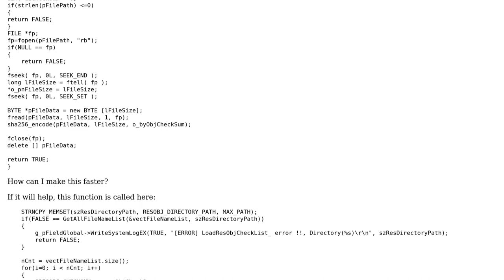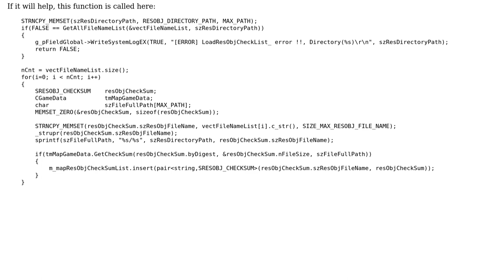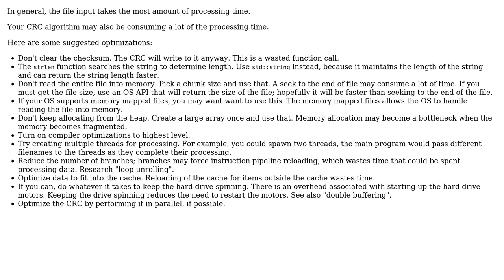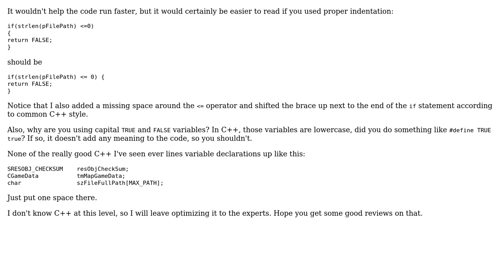Code Review: Speeding up create CRC function (3 Solutions!!)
Code Review: Speeding up create CRC function

With thanks & praise to God, and with thanks to the many people who have made this project possible! | Content (except music & images) licensed under CC BY-SA | Music | Images & others | With thanks to user vnp user Thomas Matthews user GameDev user 200_success and the Stack Exchange Network Trademarks are property of their respective owners. You are responsible for your own actions.